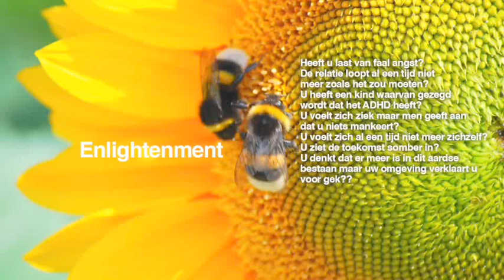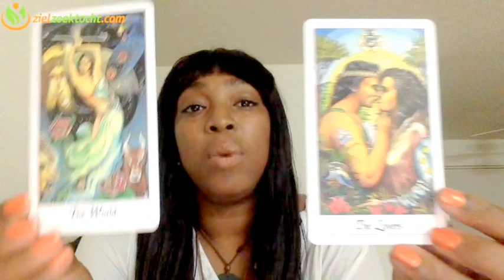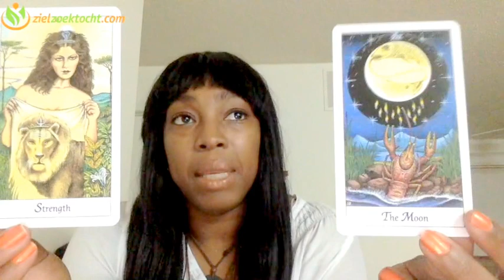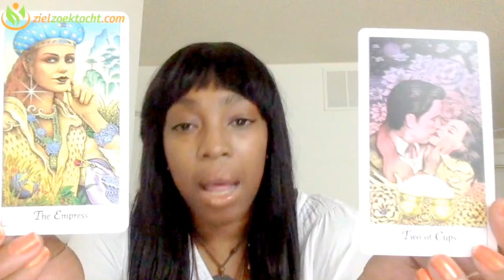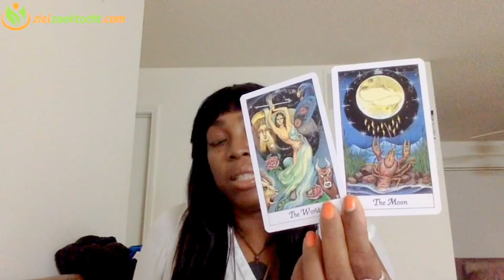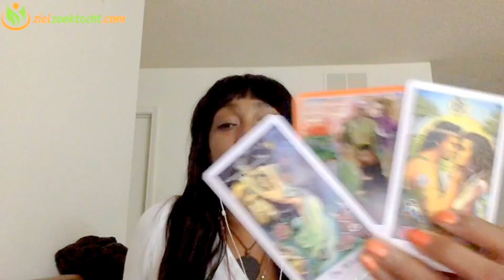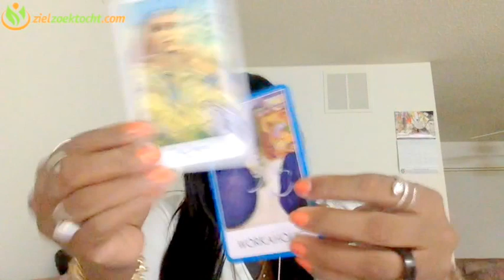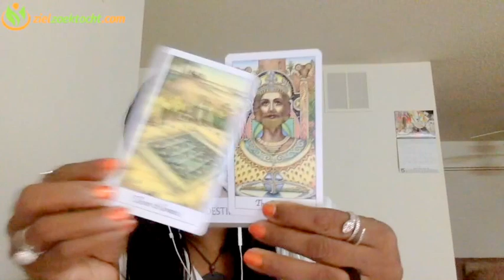AQUARIUS MAY 2017 💝COMPLETE, HAPPINESS & SUCCESS